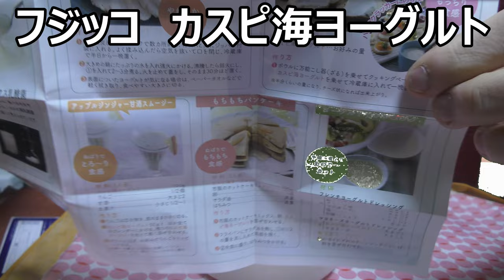フジッコ「カスピ海ヨーグルト」を種菌から作って食べてみた。何時もと違う味わいはある？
「種から育てる◯◯の味は～」
たっぷり作れて自分で育てるので、
いつものヨーグルトより美味しいと、